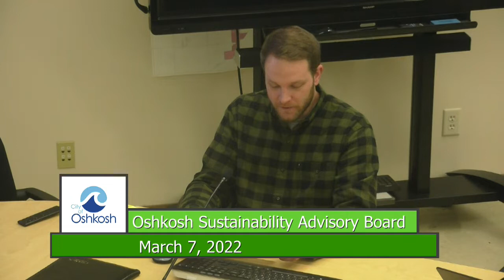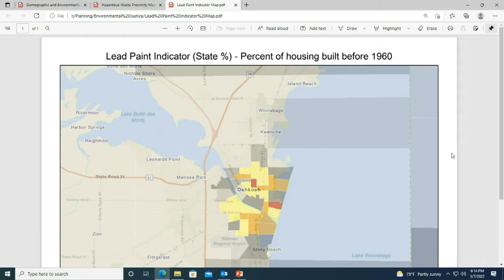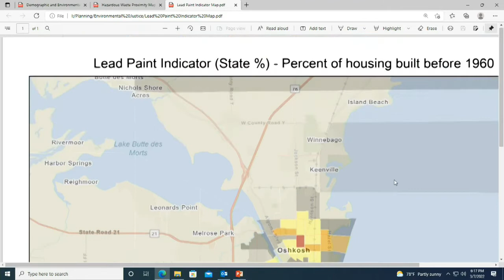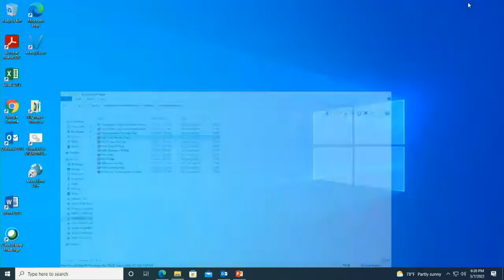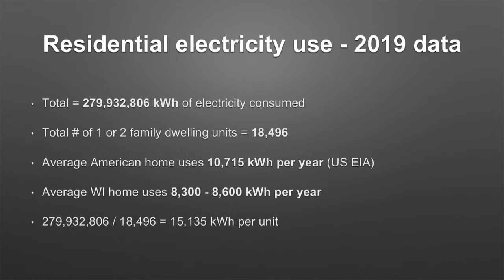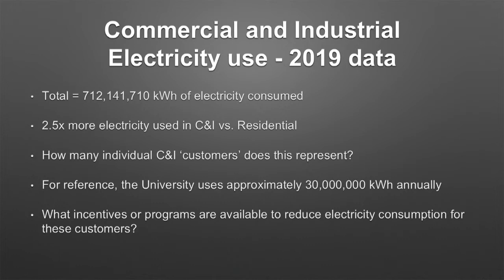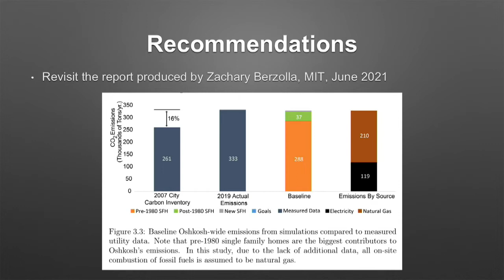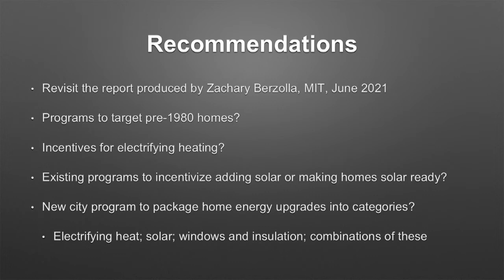Oshkosh Sustainability Advisory Board 3/7/22